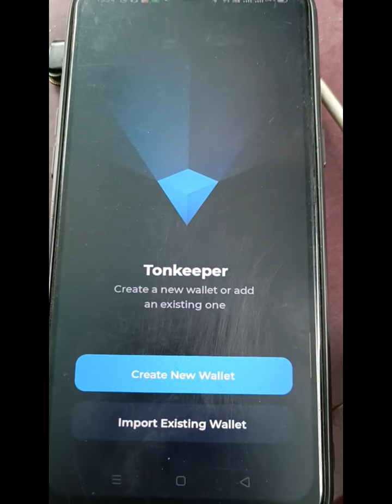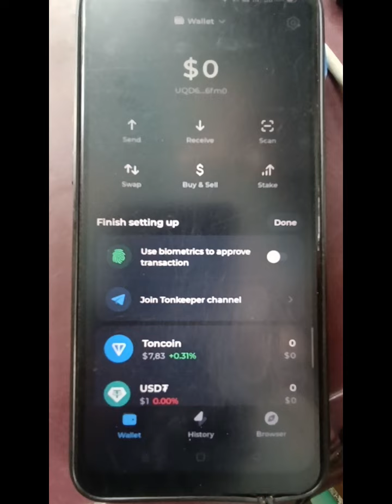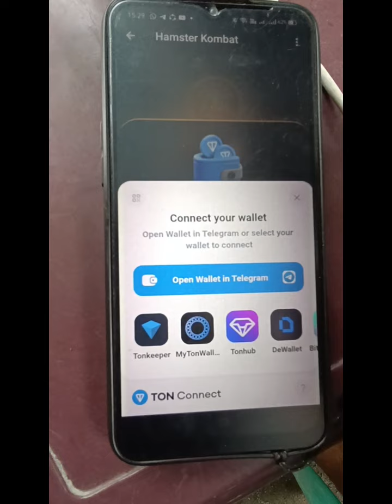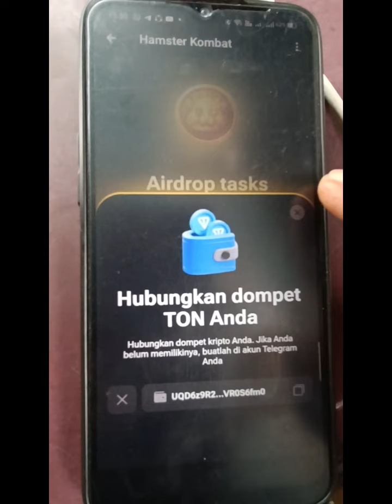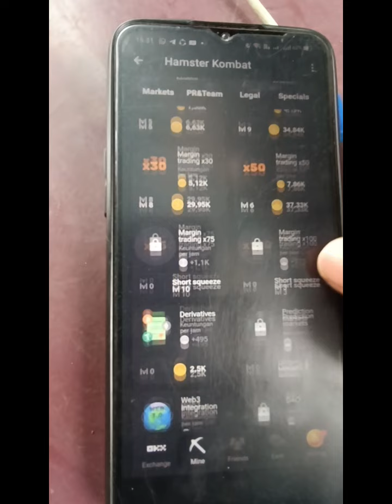PASTI CUAN INI || CARA MENAUTKAN WALLET TON KEEPER DI HAMSTER KOMBAT, BURUAN DAFTAR COY